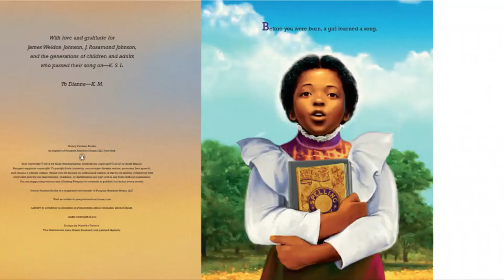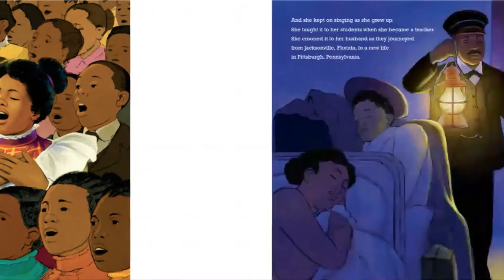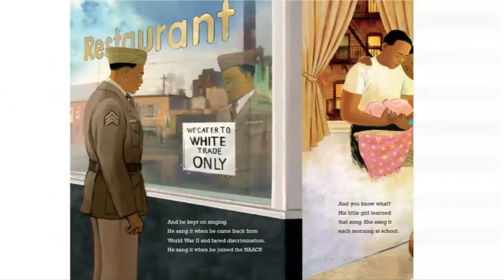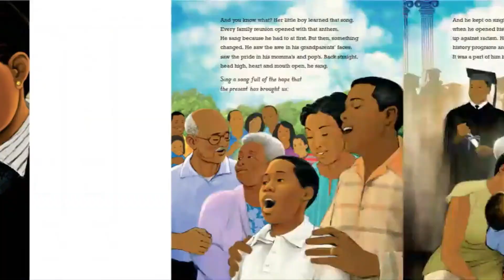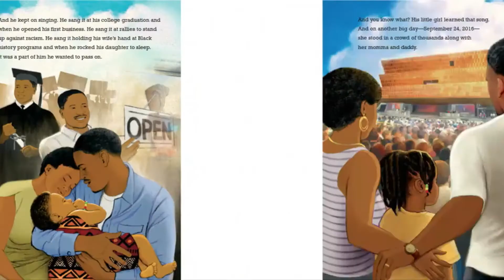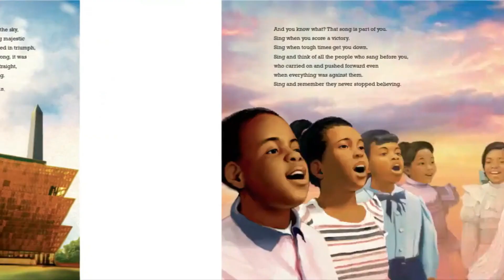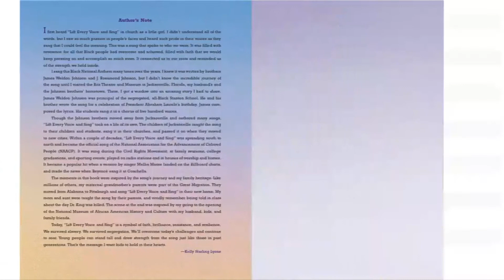Sing a Song: How Lift Every Voice and Sing Inspired Generations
120th anniversary of the song "Lift Every Voice and Sing"--this stirring book celebrates the Black National Anthem and how it inspired five generations of a family.

In Jacksonville, Florida, two brothers, one of them the principal of a segregated, all-black school, wrote the song "Lift Every Voice and Sing" so his students could sing it for a tribute to Abraham Lincoln's birthday in 1900. From that moment on, the song has provided inspiration and solace for generations of Black families. Mothers and fathers passed it on to their children who sang it to their children and grandchildren. It has been sung during major moments of the Civil Rights Movement and at family gatherings and college graduations.